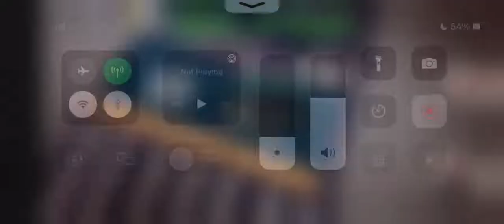Alan Re-Chart (Insane right side FC 99.19) Funky Friday